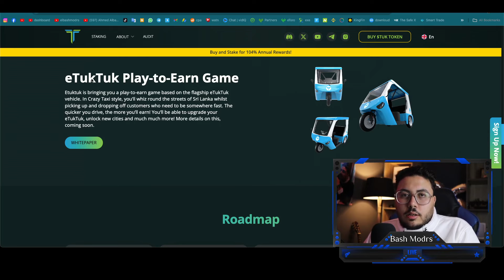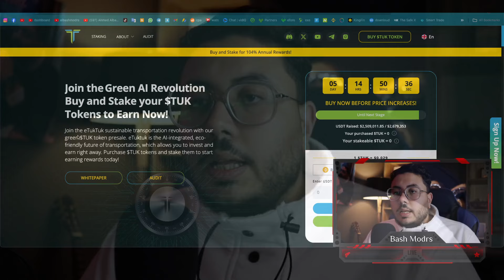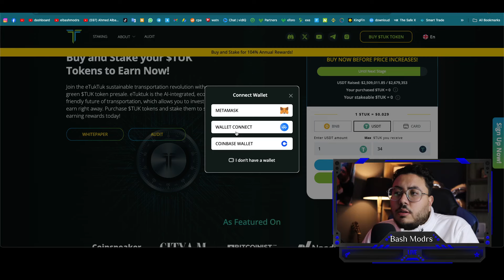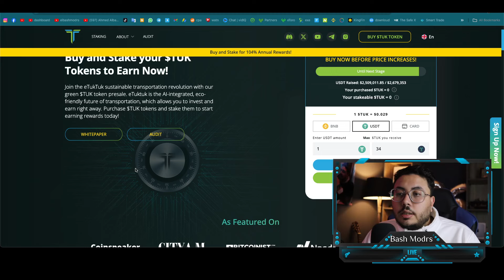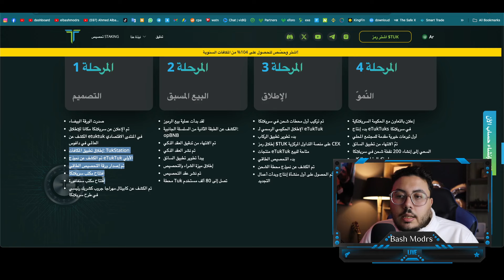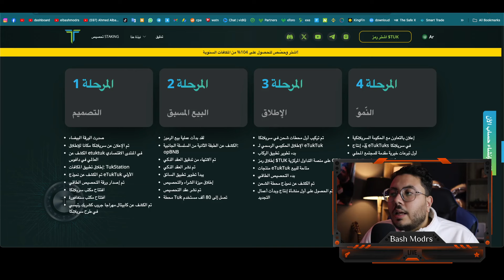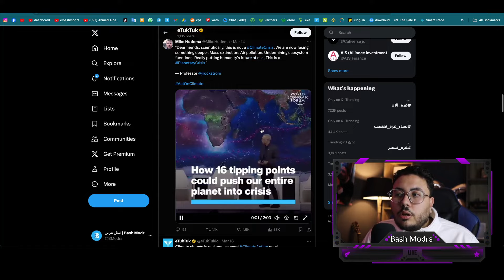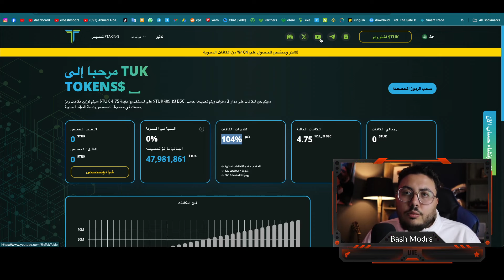etuktuk | مشروع واعد يضاعف رآس مالك | الربح من الانترنت 2024 من التوك توك الذكي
مرحبًا بك في قناتنا حيث نساعدك على الربح من الانترنت. إذا كنت مبتدئًا في هذا المجال، فلا تقلق! لدينا العديد من الدروس والنصائح لمساعدتك على البدء في الربح من الانترنت للمبتدئين. نحن نقدم أيضًا معلومات حول كيفية الربح من الانترنت والسحب من فودافون كاش. في الوقت الحالي، نحن نعمل على تقديم محتوى جديد حول الربح من الانترنت 2024 والربح من الانترنت بدون راس مال. نحن نغطي أيضًا مواقع الربح من الانترنت وكيفية ربح المال من الانترنت. إذا كنت تبحث عن طرق للربح من مشاهدة الاعلانات أو الربح من الانترنت بالهاتف، فأنت في المكان الصحيح. تابعنا للحصول على المزيد من النصائح والحيل حول الربح من الانترنت والسحب فودافون كاش والربح من النت. نحن هنا لمساعدتك

الربح من الإنترنت هو موضوع شغف الكثيرين في العصر الحديث. إن الإنترنت قد أتاح للناس فرصًا متعددة لكسب المال وتحقيق الربح بطرق مختلفة. يمكن لأي شخص، بغض النظر عن خلفيته أو مهاراته السابقة، أن يستفيد من هذه الفرص ويحقق دخلاً إضافيًا من الربح عبر الإنترنت للمبتدئين

 نحن نقدم أيضا الربح من مشاهدة الفيديوهات والإعلانات. العمل على الانترنت ليس فقط عن ربح المال، بل هو أيضا عن تعلم مهارات جديدة وتطوير نفسك. نحن نقدم طرق الربح من الانترنت التي تم تجربتها واختبارها من قبل الباش مدرس. تعلم كيفية الربح من الانترنت واكتشف المواقع التي تمكنك من الربح من الانترنت. انضم إلينا اليوم وابدأ في ربح المال من الانترنت."

تعد الربح من الإنترنت واحدة من أسهل الطرق لكسب المال من الانترنت بدون الحاجة إلى رأس مال كبير أو تخصصات معينة. يمكنك البدء ببساطة عبر العديد من الطرق المختلفة عن طريق الربح من الانترنت. إذا كنت تمتلك مهارات في كتابة المحتوى، يمكنك النظر في الكتابة للمدونات أو المواقع على الإنترنت وربح المال وكسب المال من خلال الإعلانات أو الاشتراكات. ببساطة عن طريق الربح من الانترنت، يمكنك كتابة مقالات تثير الاهتمام وتشجع الزوار على زيارة موقعك باستمرار، مما يؤدي إلى زيادة الإعلانات وبالتالي زيادة الأرباح من خلال الربح من النت

وإذا كنت تمتلك مهارات تصميم الجرافيك أو البرمجة، فهناك أيضًا فرص لكسب المال بدون راس مال. يمكنك تقديم خدمات التصميم أو التطوير للعملاء عبر الإنترنت للربح من الانترنت وتحقيق أرباح جيدة من خلال ذلك. كما يمكن للأشخاص بيع منتجاتهم أو خدماتهم الخاصة عبر الإنترنت، سواء كان ذلك من خلال متاجر إلكترونية خاصة بهم أو من خلال منصات التجارة الإلكترونية الموجودة بالفعل.

التسويق بالعمولة هو أحد الطرق الشهيرة لكسب المال عبر الإنترنت. يمكنك الترويج لمنتجات أو خدمات أخرى عبر الإنترنت والحصول على عمولة عن كل عملية بيع تتم عبر رابط ترويجي خاص بك. هذا يتطلب تسويق جيد واختيار المنتجات المناسبة لجمهورك لتحقيق الربح من الانترنت بدون راس مال للمبتدئين.

هناك أيضًا فرص لكسب المال من خلال مواقع التواصل الاجتماعي والعمل علي الانترنت. إذا كنت تمتلك قاعدة جماهيرية كبيرة على مواقع مثل Instagram أو YouTube، يمكنك جذب الإعلانات والرعايات من الشركات. يجب أن تكون محتوى جيدًا ومثيرًا للاهتمام لتجذب الجمهور والمعلنين على حد سواء.

في النهاية، الربح من الإنترنت يتطلب العمل الجاد والالتزام. يجب عليك استثمار الوقت والجهد في بناء وتطوير مصدر دخلك عبر الإنترنت وتحقيق الربح من الانترنت، ولكن بالتأكيد يمكن أن يكون له تأثير كبير على مستقبلك المالي. الربح من الإنترنت يمكن أن يكون وسيلة رائعة لتحقيق الاستقلال المالي وتحقيق أهدافك المالية وارباح ضخمة